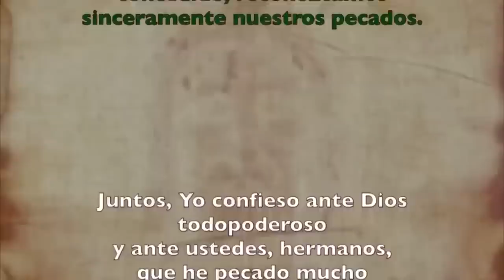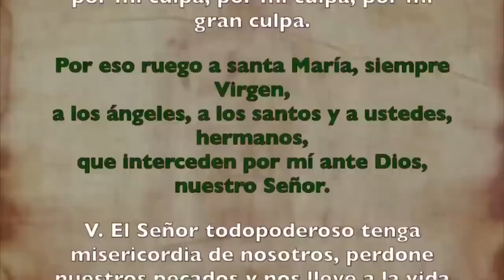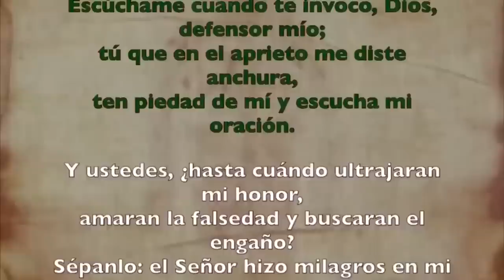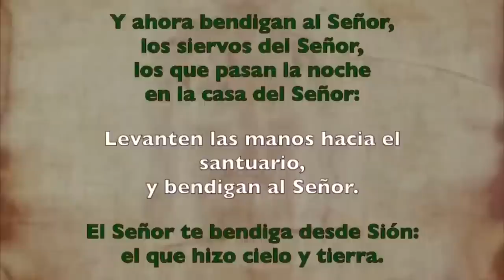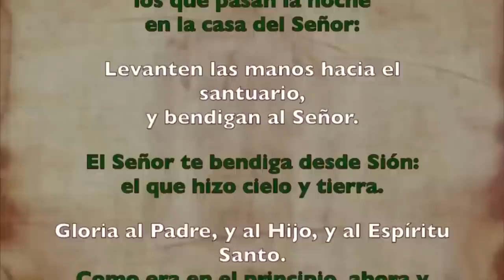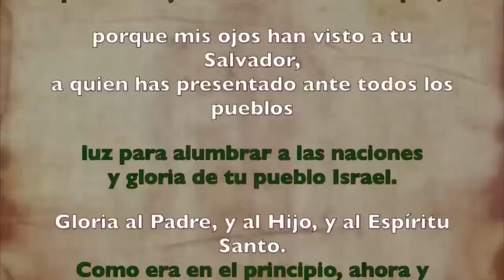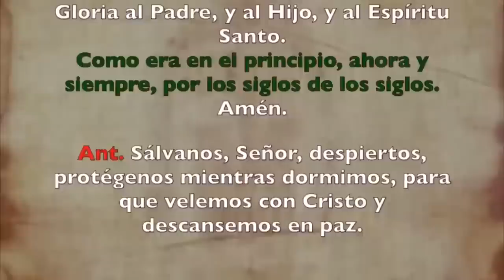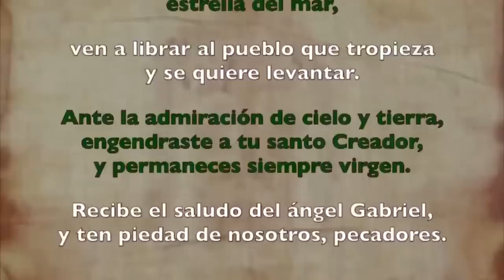Oración de la noche (Completas), SÁBADO 19 DE AGOSTO 2023 | XX Semana Tiempo Ordinario